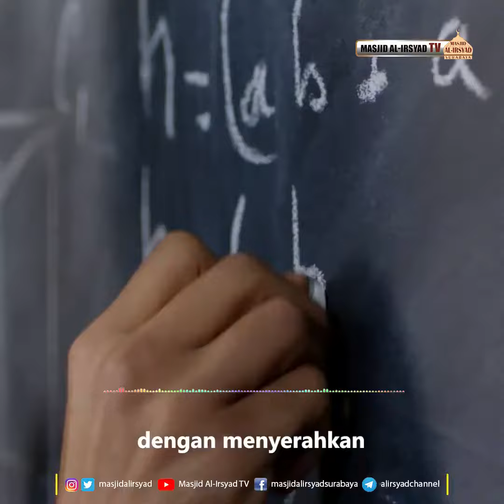Jadilah Guru Keluarga - Ust. Asep Sobari, Lc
ketika kondisi ekonomi menuntut kita untuk bekerja, secara waktu tidak bisa maksimal secara energi ataupun perhatian tidak bisa maksimal, maka itu bisa kita tutupi dengan menyerahkan pendidikan anak kepada orang yang punya kompetensi itu, salah satu cara menyekolahkan anak itu.

tapi sebelum itu orang tua tidak boleh berhenti untuk menjadi pembelajar artinya alasan ekonomi, alasan bekerja tidak boleh menghambat atau menghentikan upaya orangtua untuk tetap menjadi pembelajar.

dalam filosofi pendidikan islam al insanu alim aw muta'allim manusia itu antara dua, antara orang yang berilmu atau orang yang belajar mencari ilmu, artinya kalau kita belum berilmu berarti kita tidak boleh berhenti belajar mencari ilmu.

Ust. Asep Sobari, Lc

Sudah berapa banyak novel, komik, buku sejarah, cerita super hero, success story, inspiring people, atau status medsos yang kita baca sampai hari ini?

Tapi sudahkah kita mengenal lebih dalam tentang the real panutan, pahlawan sejati, idola semua idola makhluk bumi dan langit, yang akan mengantarkan kita menjadi umat terbaik, bangsa unggul dan generasi mulia? Yaitu manusia paling mulia di dunia ini, Rasulullah Muhammad ﷺ.

Yuk, bergabung dalam program School of Sirah, kajian sirah nabawiyah khusus remaja, agar bisa meraup hikmah dari perjalanan hidup sang idola.

Program ini akan diadakan 40 kali pertemuan online yang diasuh Ustadz Asep Sobari, Lc (Pendiri Siroh Community).

In syaa Allah Kelas Perdana program ini akan dilaksanakan:

⏰ *Pukul 19.30-Selesai WIB*
🌐 *LIVE via ZOOM & YOUTUBE*

*📌 PENDAFTARAN*

*📌 FASILITAS*

 Para Peserta akan mendapatkan fasilitas sebagai berikut :

1. *Sertifikat of Completion*
2. *Siaran ulang selama satu bulan.*
3. *Berkesempatan tanya-jawab secara langsung dengan narasumber.*
4. *Memperoleh materi ( format PDF/PPT) dari Narasumber*

Narahubung :

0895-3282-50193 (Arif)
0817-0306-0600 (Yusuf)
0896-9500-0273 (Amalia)